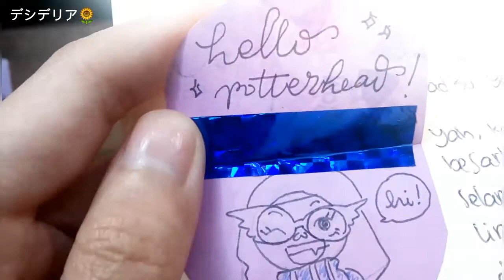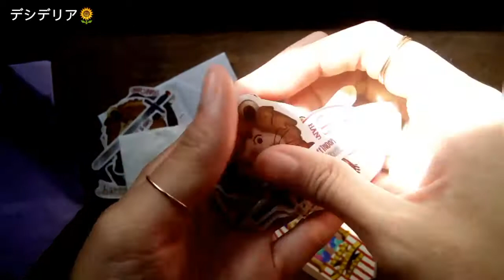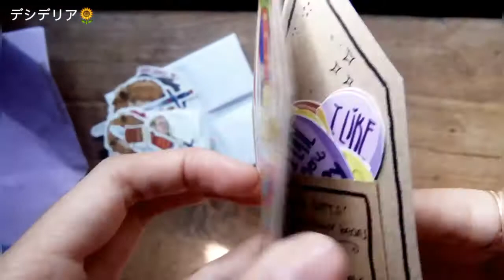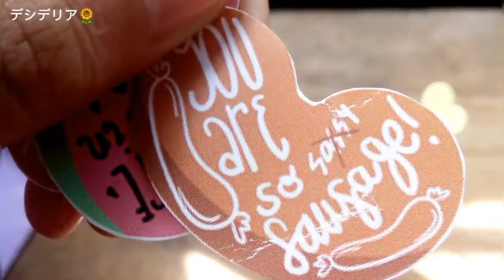What my penpal sent me #2 Potterhead Penpal ✨Harry Potter theme+ Melkuna Stickers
surat surat yang kuterima #2
I got this cute snailmail 2 years ago and still re-read it sometimes. today I will show you why I love this letter sooo muchhhh. Its from Lisa, the owner of Merchandise-stationery fandom stuff shop : Melkunastore based in Indonesia. ✨

Hi there! New to Catkey Desideria ? If so, here's what you need to know -- I like doing my bunch of hobbies a LOT, so I use this channel to explore Snailmailing, Illustrating, Crafting, and more. Thank you for visiting my channel.

Few things about me:
Nationality : Indonesia
Current City : Sumedang, Jawa Barat

☆彡 please watch in HD at least 480p
Because I still do film + edit in low-end phone
Oppo Neo7  ( ɵ̷̥̥᷄﹏ɵ̷̥̥᷅ )
the Services and its original Contents :
❤ InShot Pro Service & Content provided by InShot Inc

If you love my videos and want to see more videos like these, Kindly support me by Subscribe this Catkey Desideria channel to be notified when the next video is up!

Warm greeting,
Catkey Desideria ✿ﾟ❀.(*´▽`*)❀.ﾟ✿